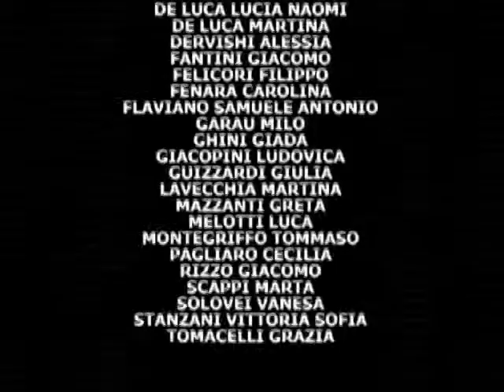Il Frutteto delle Scandellara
Il film animato fatto dai bambini della Classe 3^B della Scuola primaria "Scandellara" di Bologna all'interno del progetto "Tagliacarta" finanziato da Unipol Assicurazioni e Comune di Bologna e realizzato da Associazione OTTOmani con Fondazione Villa Ghigi